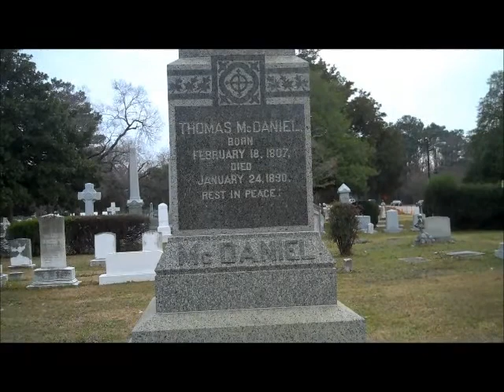Grave of Tom Mcdaniel in North Carolina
This is a cemetery in Fayetteville North Carolina.  Just happens to have same name as my brother in law Tom McDaniel.